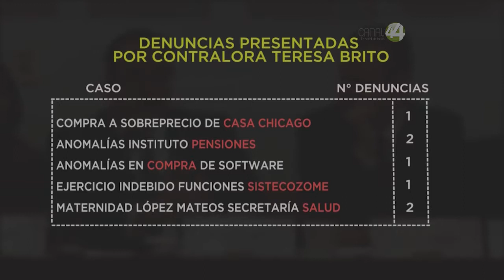Fiscalía debe investigar actos de corrupción, pues la contraloría solo presenta las denuncias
Fiscalía debe investigar actos de corrupción, pues la contraloría solo
presenta las denuncias, dice a diputados contralora estatal.